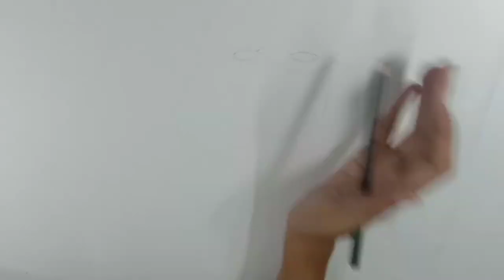How to sketch ARROW | 8 mins tutorial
Hey guys!
Welcome welcome!In this video,I made the sketch of another favorite superhero from the TV series ''ARROW'' played by Stephenamell as Oliverqueen.This series was the modern retelling of the DC COMICS.I tried to show you guys every aspect you need to know.
Try this at home and tell me in comments.
 Material required:
1. Sketch pencils/Graphite pencils (3B + 5B+8B)
 2. Eraser
 3. Chart paper
 4. Blending stump